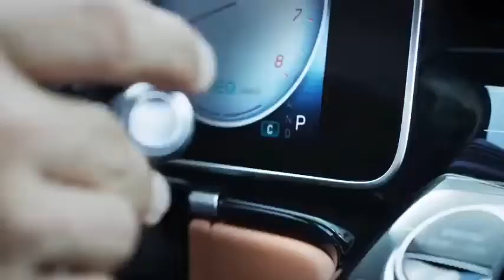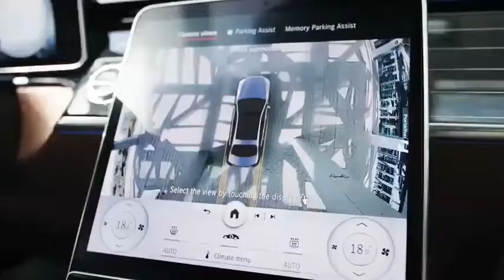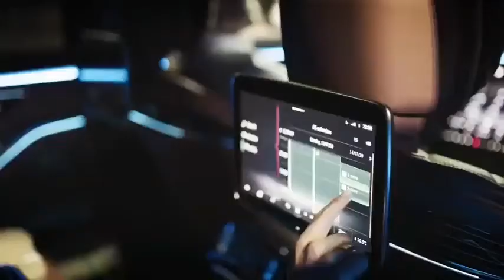تعرف علي احدث امكانيات مرسيدس اس كلاس ٢٠٢١ الجديده كليا-- فخر الصناعة الألمانية.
ـــــــــــــــــــــــــــــــــــــــــــــــــــــــــــــــــــــــــــــــــــــــــــــــــــــــــــــــــــــــ
سيارات الكوكب / الوحوش فقط من يعيشون على هذا الكوكب مع سياراتهم.
               NEW 2021 Mercedes S-Class
سعر مرسيدس اس كلاس 2021

مرسيدس اس كلاس 2020

موعد نزول مرسيدس 2021

أسعار مرسيدس 2021

مرسيدس 2021 داخلية

مرسيدس 2021 E

مرسيدس 2021 من الداخل

جيب مرسيدس 2021